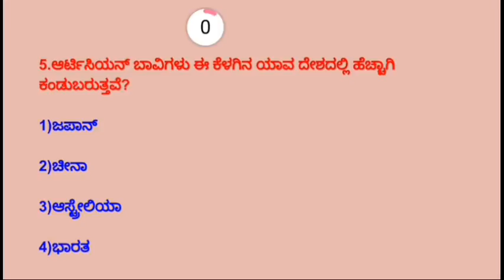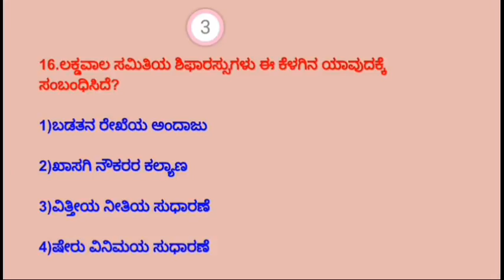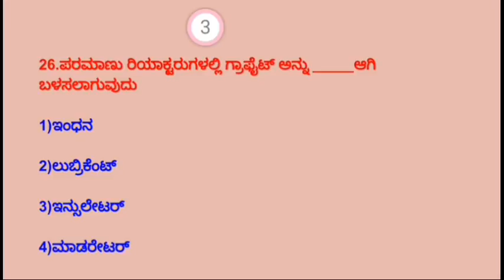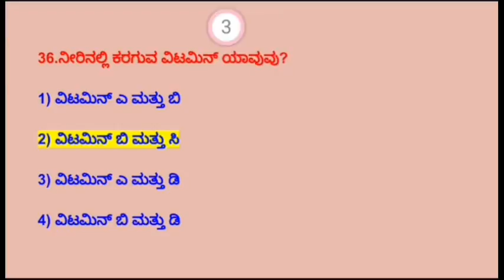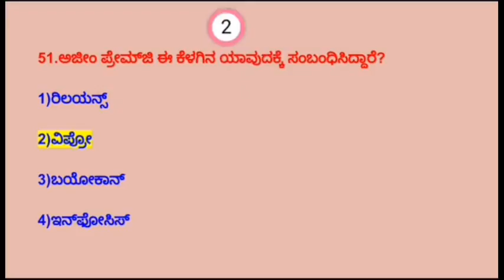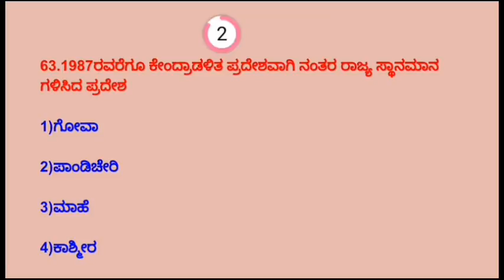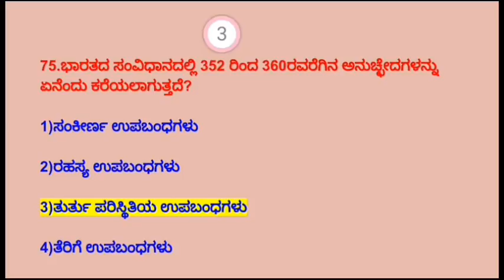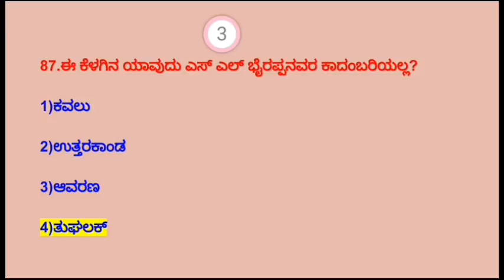(ಎಫ್ ಡಿ ಎ , ಎಸ್ ಡಿ ಎ ) Top kannda gk questions in kannada for FDA and SDA exams... most important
Top 90 GK Questions and Answers In kannada..

These videos are helpful for various Karnataka exams like
UPSC
KPSC
KAS
IAS
PSI
PDO
FDA
SDA
TET
KSRP
KSISF
Warder
Jailor
PC
Police Sub Inspector
Police constable
Gktoday questions in Kannada
Preparation for police exam  2020
Current affairs questions
SI exam questions and answers
Sadhana_Academy_ shikaripura
Gk Today
India Bix
Gk series
Exam Veda
Jagran Josh
Karnataka DSRTC
Spardha Kranthi
Category :- Education